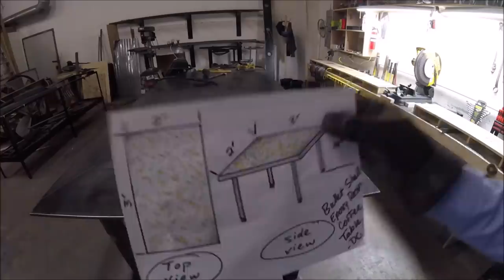Epoxy Bullet Table. How To Make a Table With Empty Casings!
I've made several of these over the years. THANK YOU TotalBoat for coming into my life, things just got WAY better.